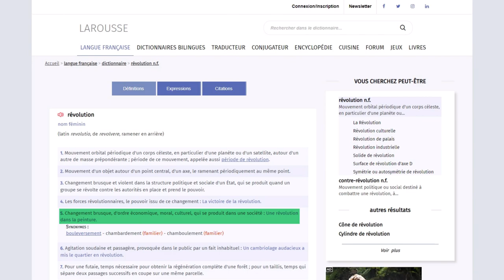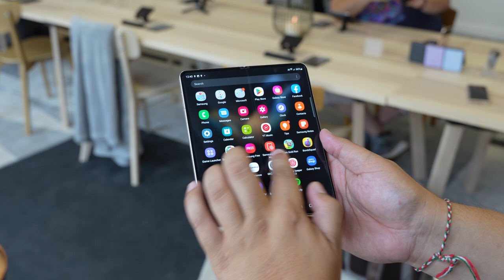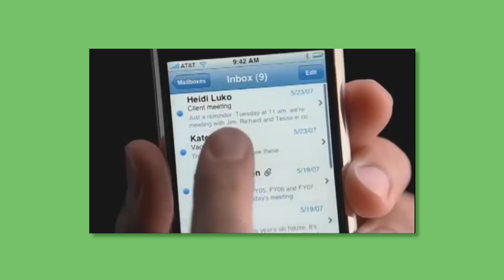Le (vrai) problème des smartphones pliants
Après avoir testé les Samsung Galaxy Fold4 et Flip4, la question reste la même : les smartphones pliants sont-ils vraiment utiles ? Dans cette vidéo, on pèse le pour et le contre.